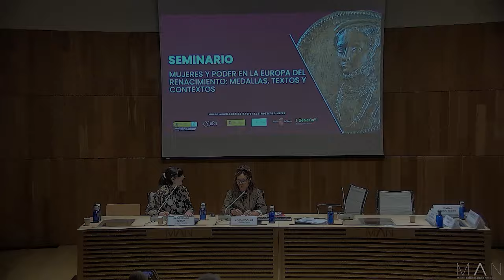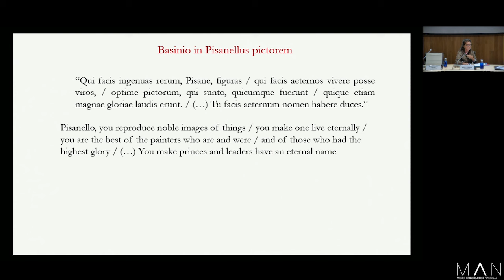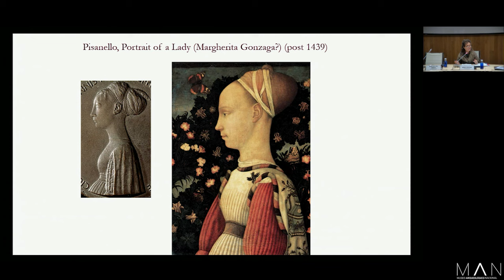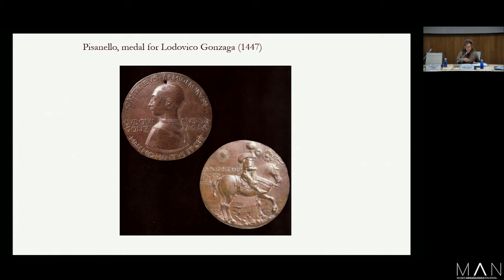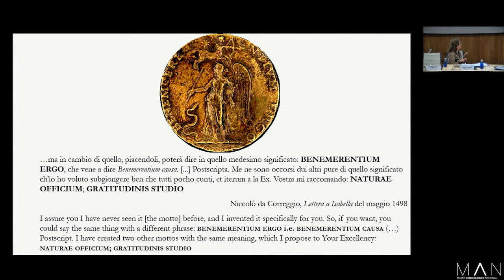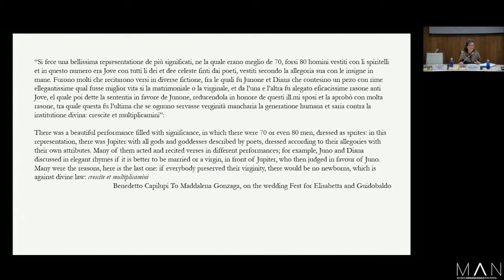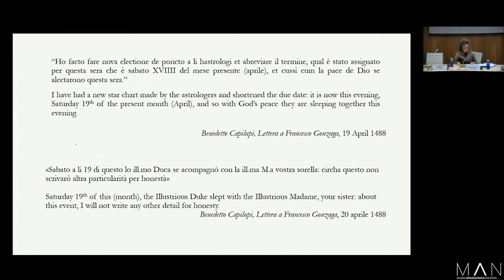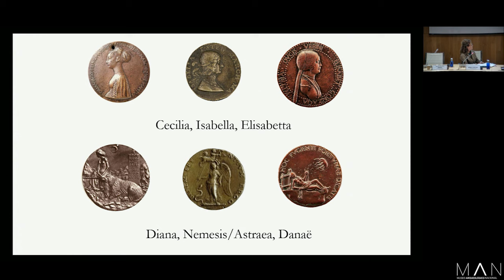Women Power and Images. Cecilia Gonzaga, Isabella d’Este, Elisabetta Gonzaga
14/09/2023- Seminario "Mujeres y poder en la Europa del Renacimiento: medallas, textos y contextos". Monica Centanni (Universidad de Venecia)